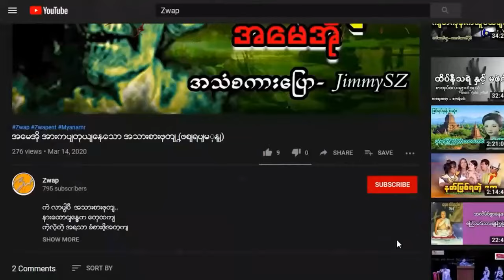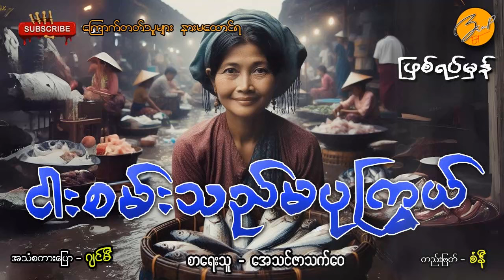ငါးစိမ်းသည် မပုကြွယ် | Zwap Ent - Ghost Stories